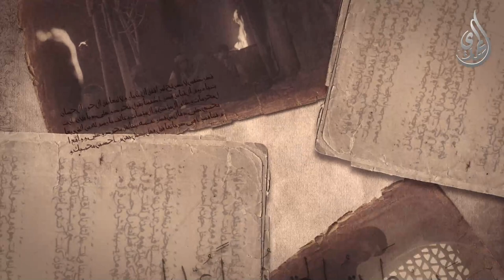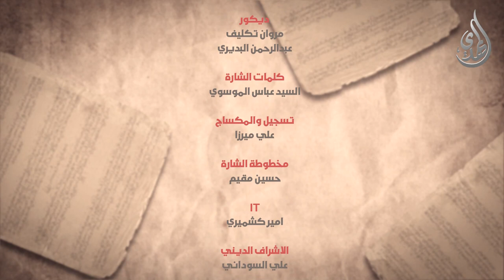الانجم الزاهرة - الحلقة 6 - اريد ان اعرض عليك ديني